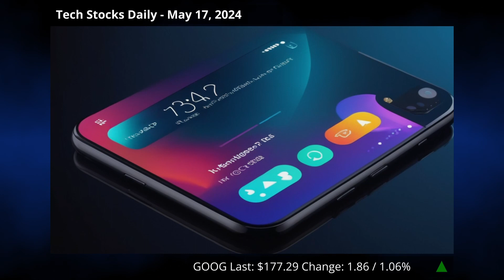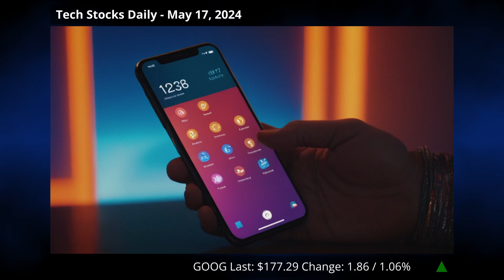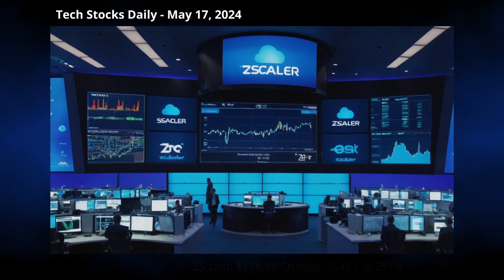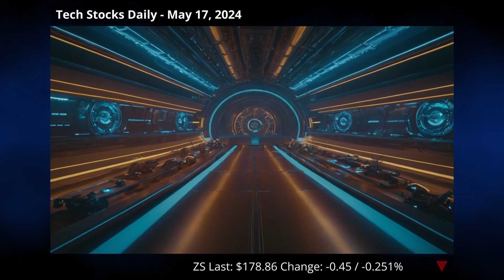Google's New AI, Reddit's Big Move, and Microsoft’s Game-Changer Updates!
🤖 Tech Stocks Daily - May 17, 2024 🤖

Today's tech news highlights include Google introducing a notifications widget and new AI features, and expanding accessibility tools. They're also handling a legal battle over antitrust issues. Reddit's stock surged 14% due to a partnership with OpenAI to enhance ChatGPT with Reddit's user-generated content. Microsoft announced the next "Call of Duty" on Game Pass, faces EU regulatory scrutiny, and plans to offer AMD AI processors. Zscaler saw significant options activity, has important upcoming presentations, and released a security report advocating for Zero Trust architecture.

🗂️ Chapters:
00:00 Intro
00:36 Google (GOOG)
03:20 Reddit (RDDT)
05:58 Microsoft (MSFT)
08:45 Zscaler (ZS)
10:52 Today's Pick
12:44 Thanks for watching